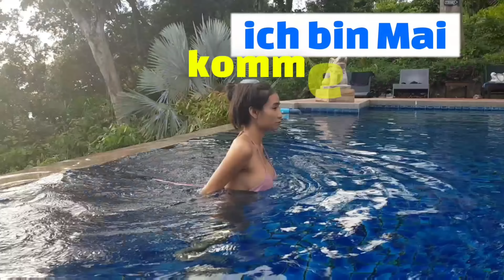Pool Villa - Thailand und ein kleine Party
See Chan Pool Villa
Unnamed Road, Ko Khwang, Mueang Chanthaburi District, Chanthaburi 22000, Thailand